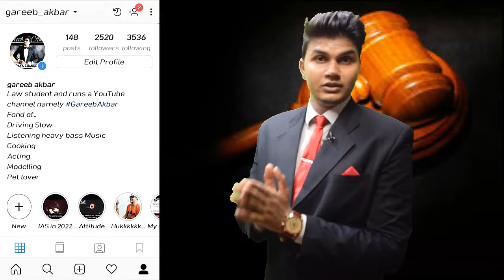Sec. 5 & 6 Specific Relief Act: Recovery of immovable property.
In this video we will talk about the Specific Relief Act 1963 topic which offers the recovery of possession of property .